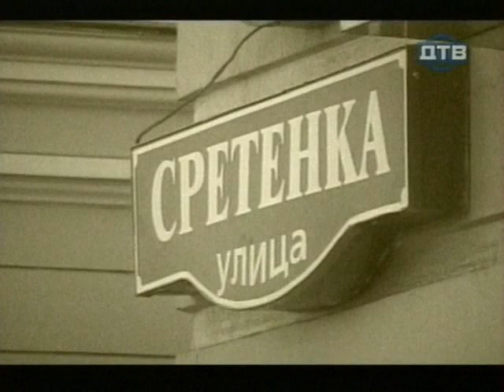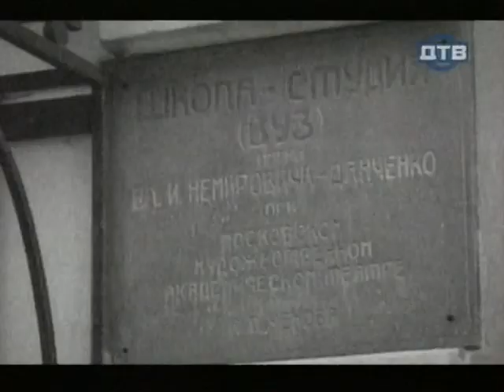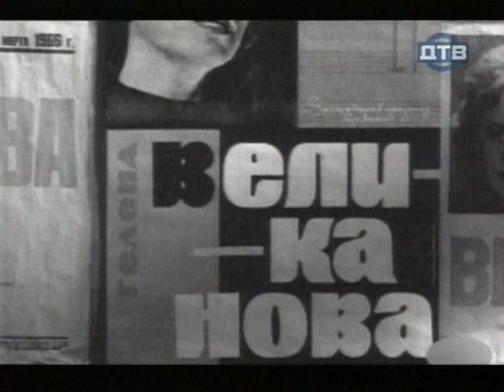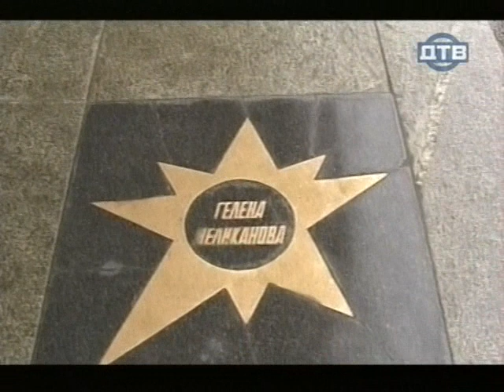Как уходили кумиры. Гелена Великанова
Цикл передач, рассказывающий о знаменитых людях, ушедших из жизни.

Гелена Великанова — советская и российская эстрадная певица, педагог. Заслуженная артистка РСФСР. Народная артистка России.